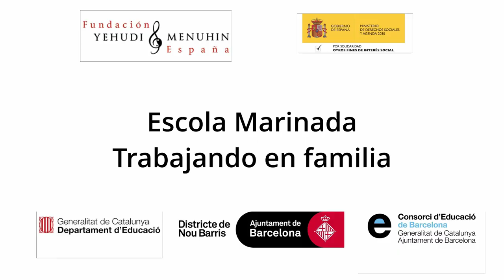Trabajando con familias. Escola Marinada. Nou Barris. Barcelona. Cataluña